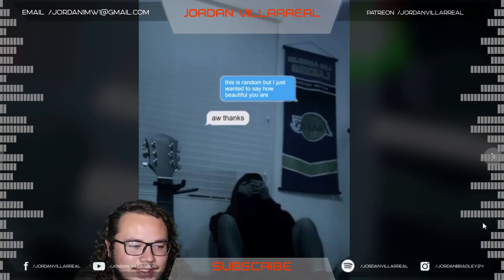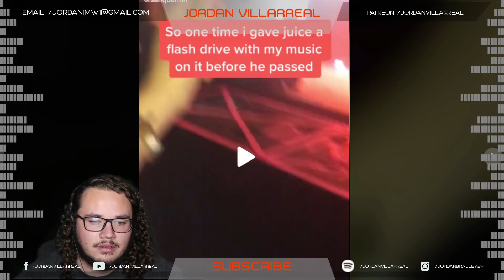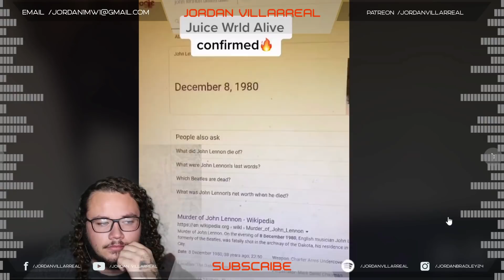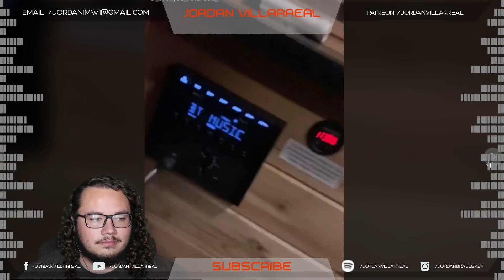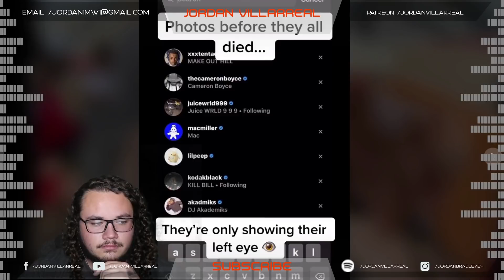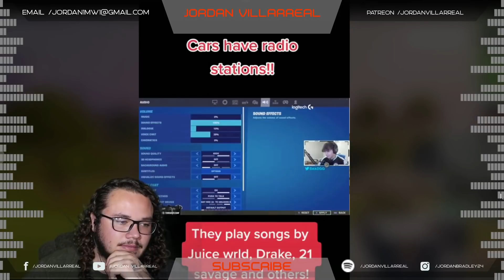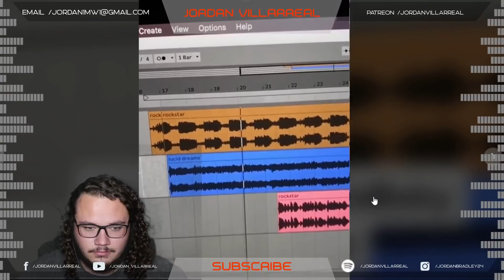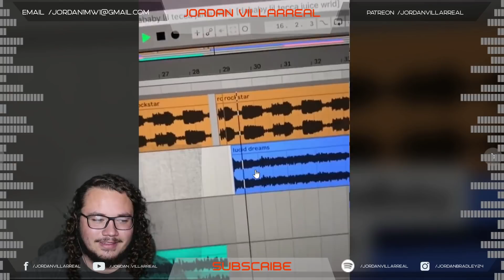You'll Either Love These Juice Wrld TikToks Or You Won't || Jordan Villarreal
Remember, on any Juice Wrld content, 30% will go to the Live Free 999 Foundation!

I play games with subscribers, react to their music, and much more!

Patrons -
Joseph

Im Back! Let me know what else you want to see!
Remember, if you screen record this video and post it on your story, I'll shout you out!